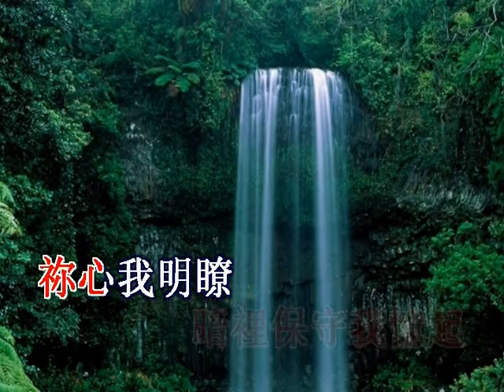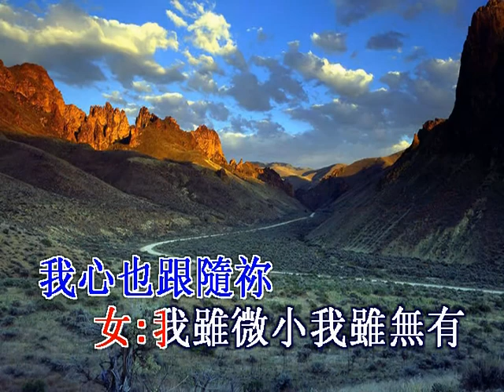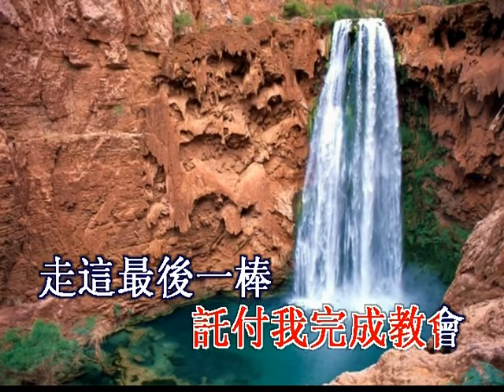恩愛路程 God's Family Hymnal(Specific)